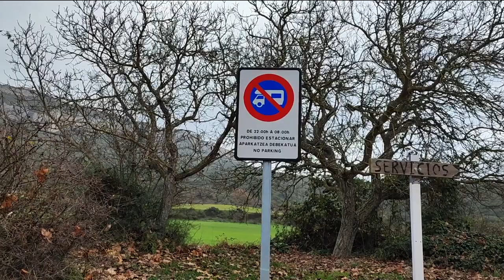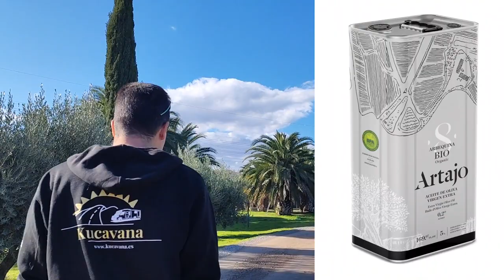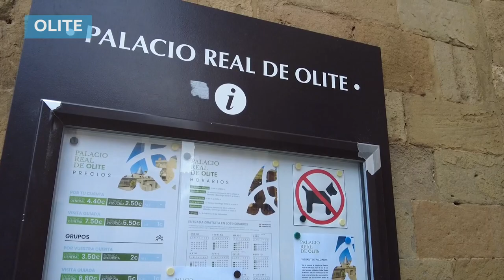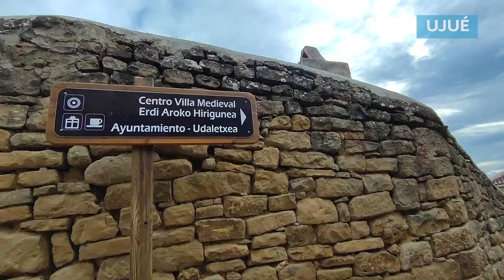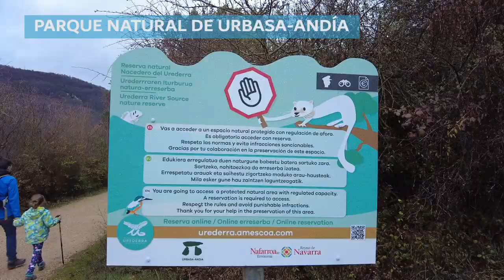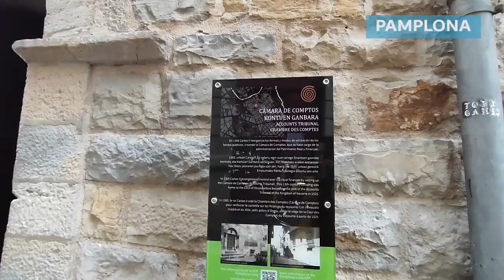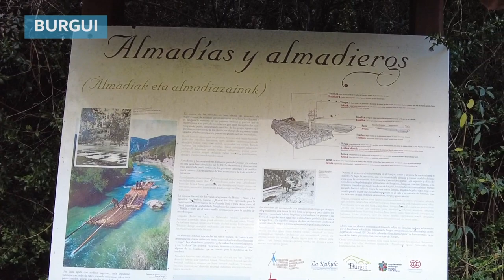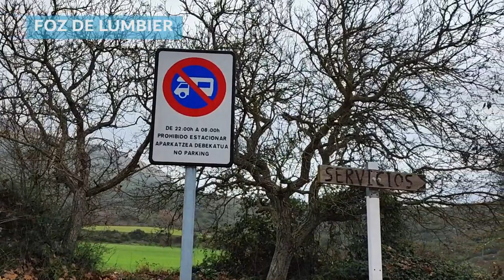🚐⭐ NAVARRA EN AUTOCARAVANA POR 15 IMPRESCINDIBLES 🚐⭐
*** RECUERDA: Si quieres que sigamos creando contenido gratuitamente para ti, necesitamos que le des un LIKE y escribas un COMENTARIO en este vídeo. Ayúdanos que es gratis ;) ***

Disfruta de nuestra guía para viajar a Navarra en autocaravana. Con este vídeo os queremos explicar nuestra experiencia, aprendizajes en destino y así ayudaros a preparar vuestro próximo viaje por Navarra en autocaravana.
Un vídeo parte de nuestra Guía completa para viajar a Navarra en autocaravana de nuestro blog

Aquí descubriréis una preciosa ruta por Navarra, qué normas hay sobre la acampada y la pernocta en autocaravana en España y la realidad que nos encontramos en Navarra en autocaravana. Además veremos dónde pernoctar y cómo es aparcar y conducir por las carreteras de Navarra en autocaravana.

Para ver nuestra Guía completa para viajar a Escocia en autocaravana con  otros vídeos complementarios de destinos y más aquí:

Algunas de las cosas y extras que os enseñamos en la autocaravana y nos preguntáis las encontraréis detalladas en el post de nuestro blog de 50 COSAS ÚTILES QUE LLEVAMOS EN NUESTRA AUTOCARAVANA:

👩‍👩‍👧‍👦🐕¿QUIÉN SOMOS?
Somos Pilar, Jose, Arnau y Anna una familia viajera con dos peques de 4 y 7 años y nuestros 2 perros pastor alemanoides. Una familia que compartimos a través de nuestro blog desde hace más de 6 años nuestras propias experiencias sobre viajar en familia y sobre viajar en autocaravana.
Descubre nuestro blog y subscríbete a él.